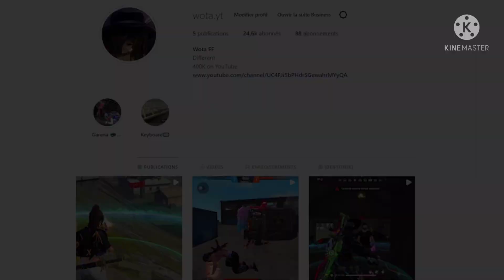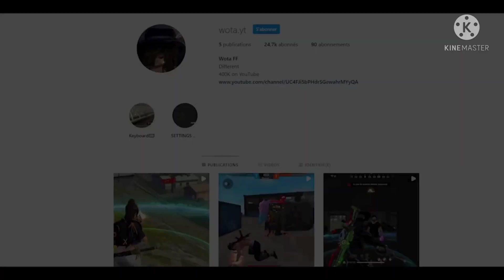How to win every cs rank match with random players || Cs rank pro tips and tricks || cs grandmaster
hello guys
     welcome back 🎉🎉

Win every match in cs
how to win every match in cs with randoms
how to win cs match with random players
cs rank pro tips and tricks
cs rank grandmaster tips and tricks
cs ranked win every match with random
cs rank win every match with random players
cs rank grandmaster glitch exposed
cs glitch exposed
cs win every match
cs glitch exposed
cs rank grandmaster glitch
cs rank tricks